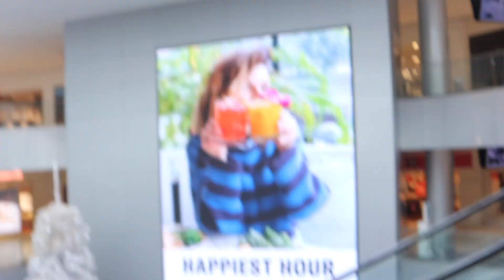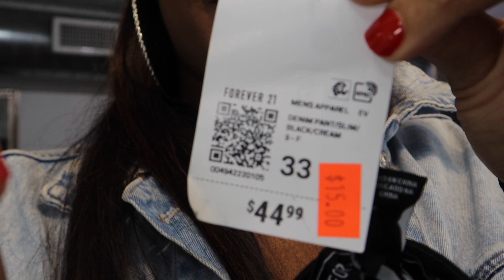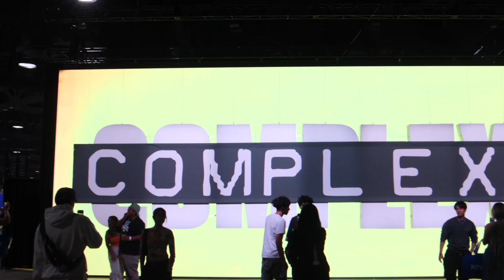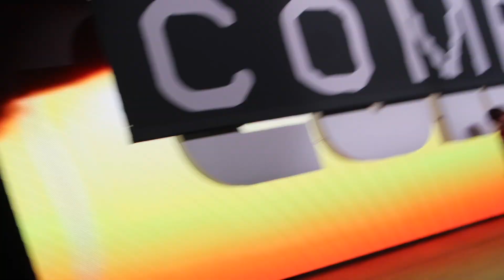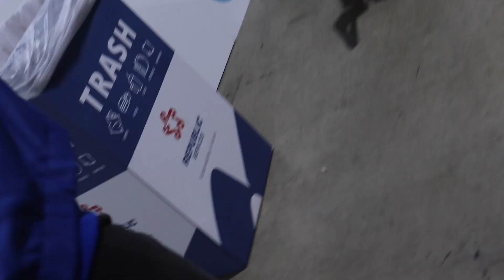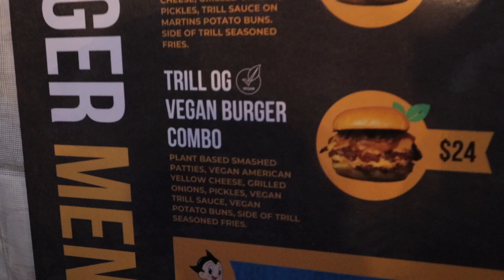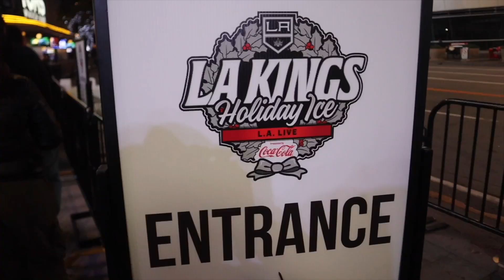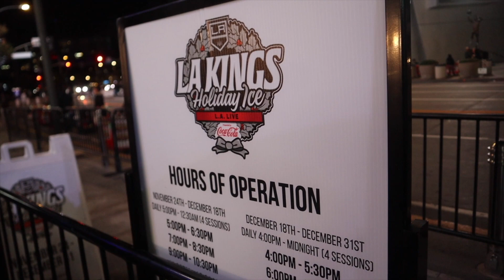VLOGMAS DAY 7: NEW INTRO | COMPLEX CON | LEAVING NEGATIVITY ALONE | ICE SKATING DTLA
HAIR PAGE : @STYLESBYSHAIB
PERSONAL PAGE: @REALSHAIB
FREQUENTLY ASKED QUESTIONS:
WHAT EDITING SOFTWARE DO I USE? Final Cut Pro/IMOVIE